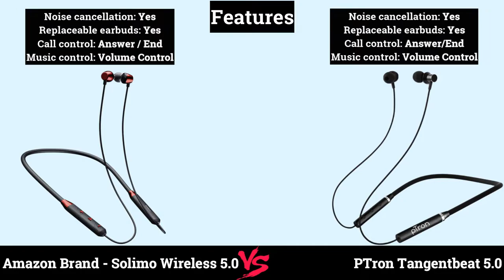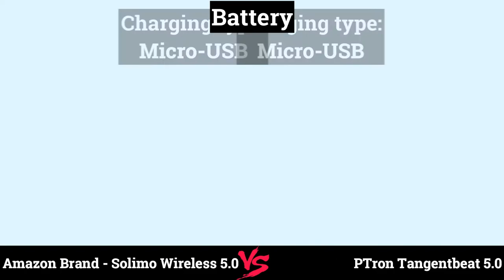Hammer Sting 3 0 Neckband vs PTron Tangentbeat 5.0 Bluetooth Neckband | Under 500/-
Hello Friends, In this video, Hammer Sting 3 0 Neckband vs PTron Tangentbeat 5.0 Bluetooth Neckband

PTron Tangentbeat 5.0
Hammer Sting 3.0 Neckband